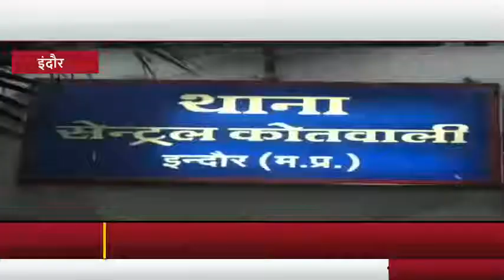95 हजार की रिश्वत लेते पार्षद का भाई गिरफ्तार # DNU TIMES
लोकायुक्त पुलिस ने कांग्रेस पार्षद अनवर दस्तक के भाई सलीम खान को 95 हजार की रिश्वत लेते रंगेहाथ पकड़ा। वह एक हाउसिंग सोसायटी में पदाधिकारी है। एक प्लॉट की एनओसी देने के एवज में वह एक लाख रुपए रिश्वत मांग रहा था। पार्षद का परिवार दस्तक नाम से एक अखबार संचालित करता है। इस परिवार ने कई कॉलोनियां भी काटी हैं। इसके अलावा पार्षद दस्तक पर नगर निगम के नेता प्रतिपक्ष से मारपीट और जान से मारने की धमकी के मामले में एफआईआर भी दर्ज हुई थी।